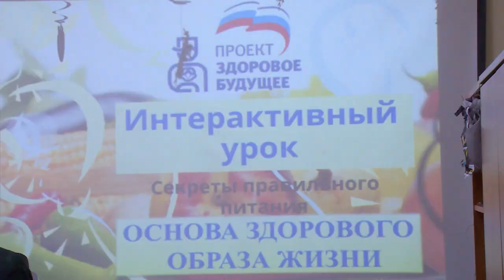Депутат Мособлдумы Николай Черкасов посетил образовательные учреждения округа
При участии депутатов-единороссов окружного Совета встречи прошли с коллективом лицея №14 имени Гагарина и с волонтёрской группой «СВОих не бросаем» в школе №13 имени Джанибекова